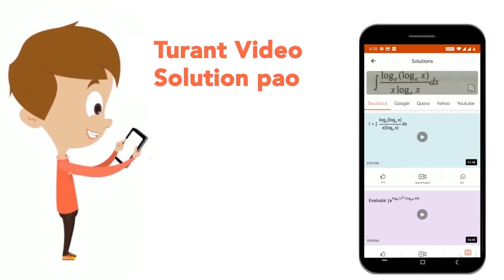In questions two equations numbered I and II are given you have to solve both equations and give...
In questions two equations numbered I and II are given you have to solve both equations and give answerI.x^2-4x-12=0 II.Y^2-5y-14=0
Class: 14
Subject: MATHS
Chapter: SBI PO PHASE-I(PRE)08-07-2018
Board:GOVT

👉 Have Any Query? Ask Us.